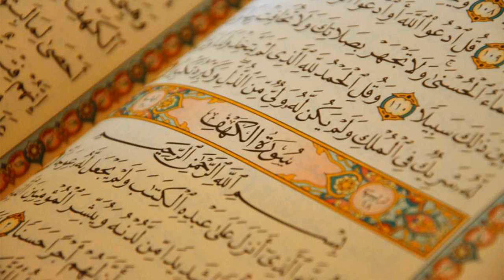88. Surat Al-Ghashiya - Sodais and Shuraim with Naeem Sultan [Pickthall Translation]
Al-Quran Recitation
88. Surat Al-Ghashiya - Sodais and Shuraim with Naeem Sultan [Pickthall Translation]
Pickthall translation